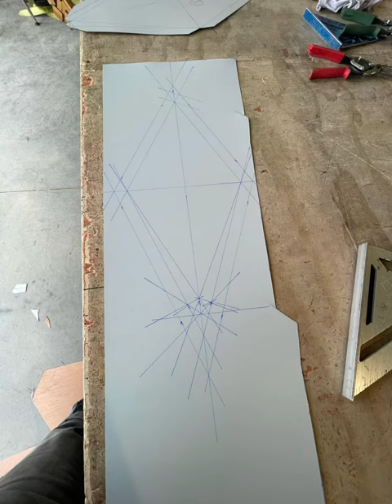Turret 3D tile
24 ga steel black matte.